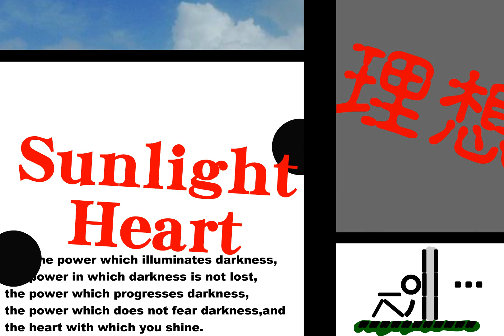【FLASH】Sunlight Heart ～輝～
懐かしのFLASHを高画質化してあげていきます。

タイトル：Sunlight Heart ～輝～
作者：bitter_rest